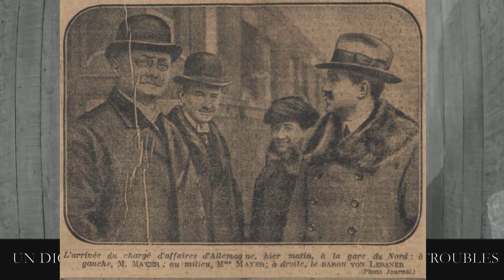JTS 1920 01 25 UN DICTATEUR MILITAIRE SERAIT CHARGÉ DE RÉPRIMER LES TROUBLES D’ALLEMAGNE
UN DICTATEUR MILITAIRE SERAIT CHARGÉ DE RÉPRIMER LES TROUBLES D’ALLEMAGNE

La situation dans la région de la Ruhr s’est subitement aggravée et tous les députés socialistes de Westphalie ont regagné précipitamment leurs circonscriptions. Les mineurs veulent imposer la journée de six heures et exigent, en outre, une nouvelle augmentation de salaires. Les communistes s’efforcent de déclencher la grève générale pour le 1er février. Le gouvernement poursuit sa campagne de répression, arrête les leaders spartaciens et interdit tous les journaux minoritaires, les uns après les autres. A la suite des événements sanglants du 13 janvier, une scission s’est produite au sein du parti indépendant, dans ce sens que les intellectuels et les modérés veulent se séparer des agitateurs, qui sont plus spartaciens que les socialistes. Si la situation devait s’aggraver, il est possible que le gouvernement, qui envisage déjà depuis quelques temps de créer une dictature économique, nomme aussi un dictateur militaire, chargé de maintenir l’ordre à tout prix. Il est probable que Noske lui-même, en qualité de ministre de la défense exercerait cette dictature, mais on parle aussi de certains généraux, notamment du général Menker et du général von Watter. Hier, au cours d’un congrès centriste, le ministre des postes Giesberts déclara, au nom du gouvernement, que l’introduction de la journée de 6 heures dans les mines amènerait une catastrophe et que, au contraire, la prolongation de la journée de huit heures actuelles pour tous les corps de métier devait être sérieusement envisagée.

 PARIS SANS CHARBON

Au ministère des travaux publics, une importante réunion a établi un bilan sur la situation charbonnière. Il en ressort que les besoins en charbon dépassent de 40% les possibilités actuelles de production et d’importation ; d’où la nécessité de produite plus et de consommer moins, en attendant que la production ou l’importation aient pu être développées. Le ministre des travaux publics et le ministre de l’intérieur prévoient de porter le plus pressement possible la loi sur l’avance de l’heure auprès du Parlement. D’autre part, l’éclairage public sera réduit dans la mesure compatible avec la sécurité. Il sera fait une application rigoureuse des sanctions prévues par les ordonnances du préfet de police en cas de dépassement des quantités attribuées aux divers consommateurs. C’est-à-dire les particuliers, grands magasins, cafés, débits, restaurants et tous autres établissements ouverts au public.